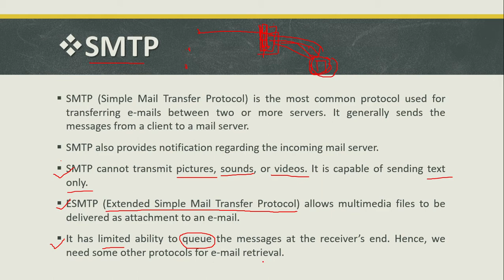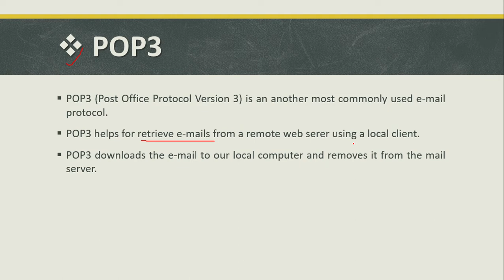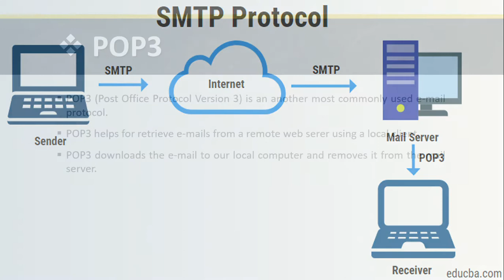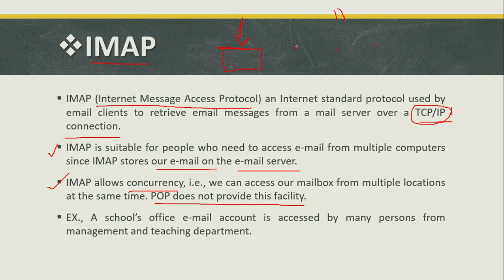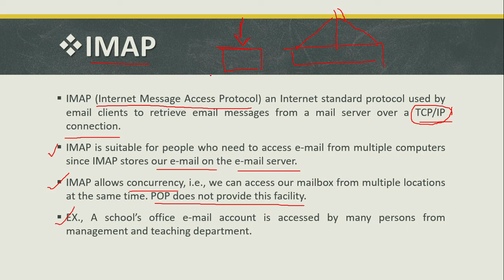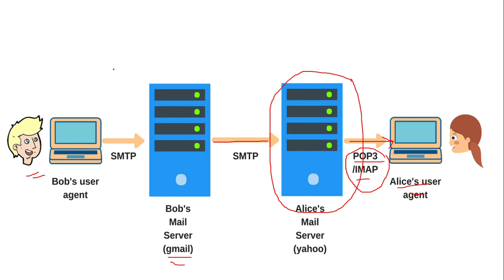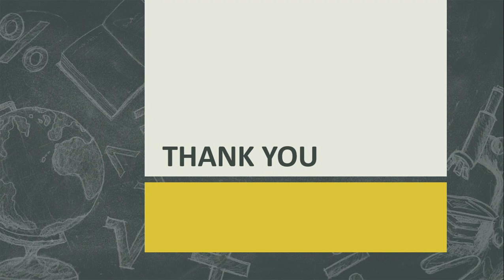What is SMTP, POP3 and IMAP Protocol ?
Computer Science and Application CBSE CLASS X